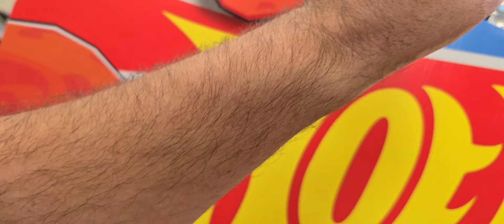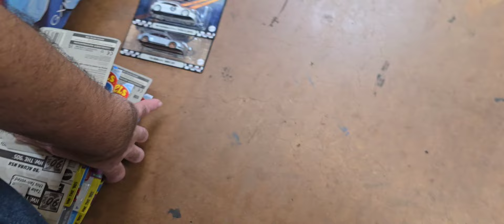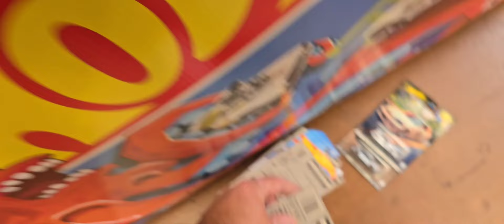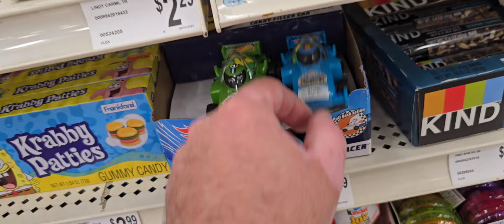Hot wheels Restock SUPERS ZAMAC TH Cases found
ATTENTION!!! those that leave comments about me teaching the employees about supers, chases, and their resale value. the people I was talking to in this video are already doing it. I go to this Walmart often, and the lady that was talking to me was the one that opened those cases and took out the premium chases. I saw her doing it multiple times over this year. she was hovering over me because the manager made them dump the mainline cases in front of him, so they didn't get a chance to take the supers out because of him. That's why she was nervous talking to me. So before yall judge me, I realize that I've been doing these hunting videos for 10+ years. I'm a collector. don't be keyboard warriors chill with your judgments